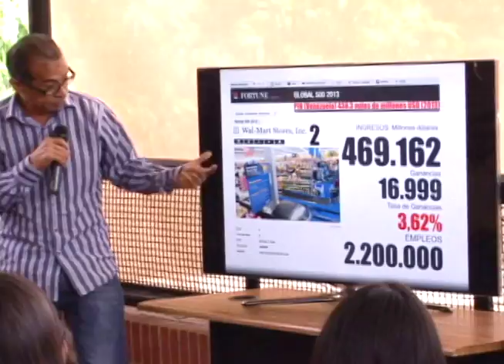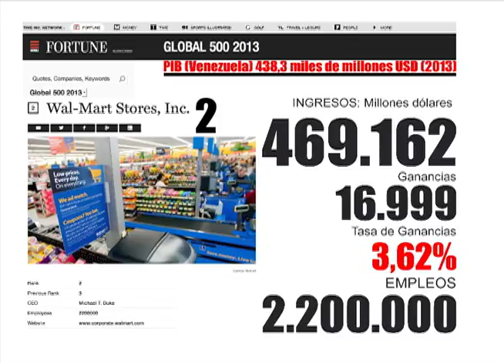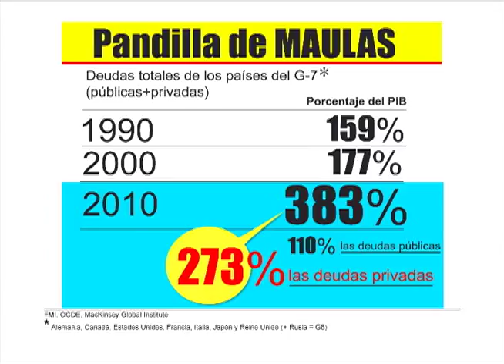La Guerra contra el Pueblo: Las ganancias del empresario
Participación del economista Tony Boza, durante el conversatorio “La Guerra contra el pueblo”, junto a trabajadores y trabajadoras de Conatel, en el que explicó por qué Venezuela es el único país del mundo en donde los empresarios obtienen ganancias del 30 por ciento.